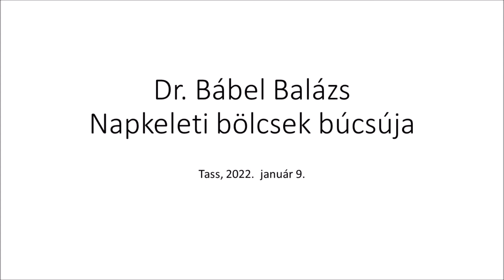Napkeleti bölcsek búcsúja – 200 éves a Háromkirályok templom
2022. január 9-én délelőtt ünnepi szentmise volt a tassi Háromkirályok templomban. Az ünnepi szentmisét Dr. Bábel Balázs érsek atya celebrálta.